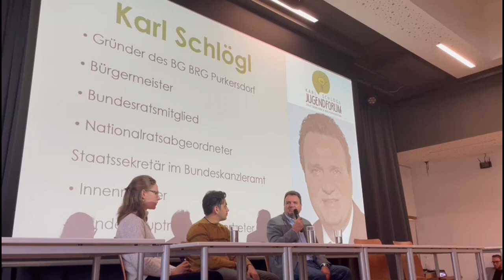Karl-Schlögl-Jugendforum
Dieses Jahr fand am 10. Jänner im KUK-Saal zum ersten Mal das Karl-Schlögl-Jugendforum statt, welches zu Ehren des Politikers und ehemaligen Purkersdorfer Bürgermeisters Karl Schlögl ins Leben gerufen wurde. Die Schüler und Schülerinnen der 6., 7., und 8. Klassen hatten 4 Stunden lang die Möglichkeit, sich bei einer Podiumsdiskussion mit den 5 großen Parteien Niederösterreichs, den Grünen, der FPÖ, der SPÖ, der ÖVP und den NEOS, eine Meinung über deren Wahlprogramme zu bilden. Doch bevor es zu hitzigen Debatten kam, gab es noch ein langes und aufschlussreiches Interview mit Karl Schlögl über seine langjährigen politischen Erfahrungen. Danach hatten wir Schüler*innen noch die Möglichkeit, uns direkt mit den politischen Vertretern zu unterhalten und über die unterschiedlichen Standpunkte zu diskutieren. Das Jugendforum wird definitiv als interessanter und informativer Vormittag in Erinnerung bleiben.

Lorenz Rothmüller, 6A
Video von Vici Wolf, Simon Barta, Sarah Reinberger und Clemens Thurner (7B)